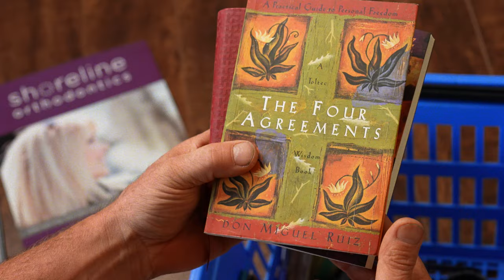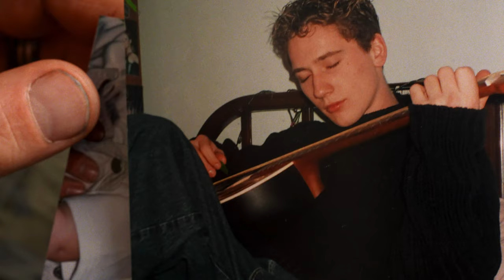Carl Longstaff - STANDING ALL ALONE (Official Music Video)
Video Directed, Shot & Cut by  Nathan Reimer

Lyrics by Carl Longstaff

Music Produced & Engineered by Paul Cimolini

Drums engineered by Anthony Sharkey

Drums played by Pat Steward

Mastering by Will Borza and Cary Wu.

-Carl